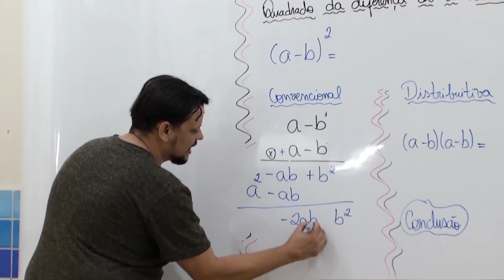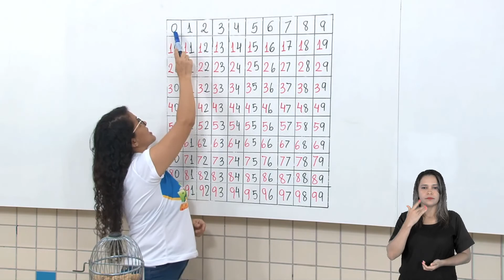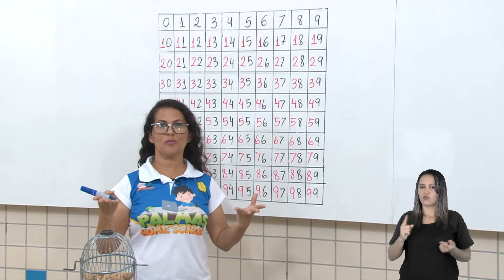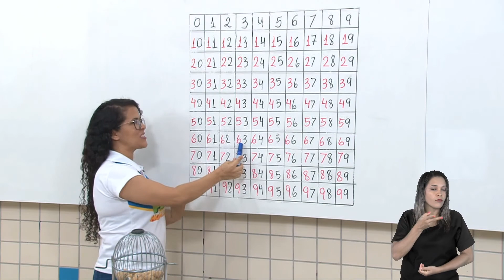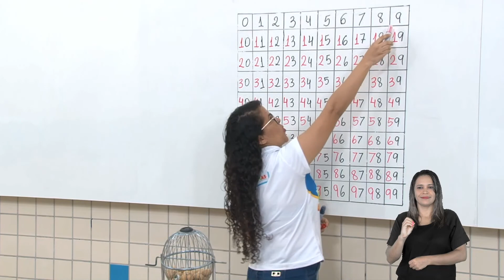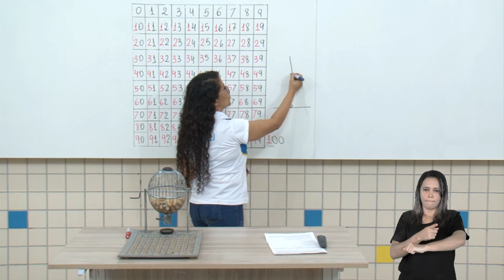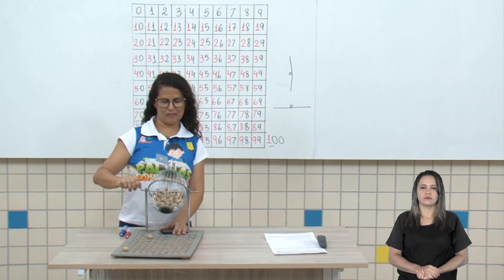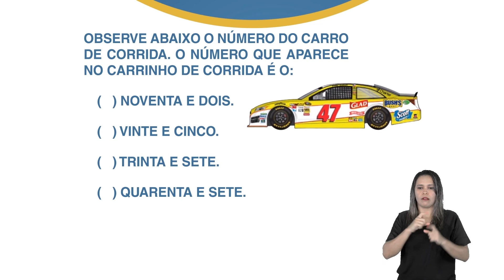1º Ano - Matemática - Profª. Elzielen de Jesus - Aula 24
Tema: Números naturais - Reta numérica